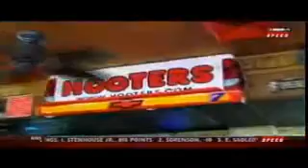SPEED_08-18-2011 - Hidden Hero Feature